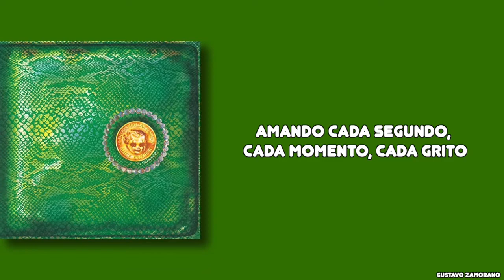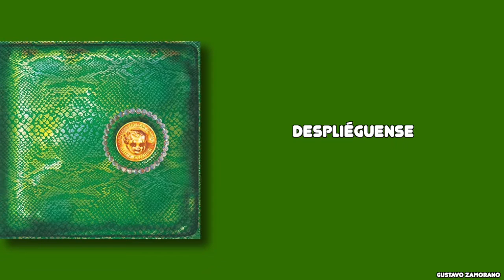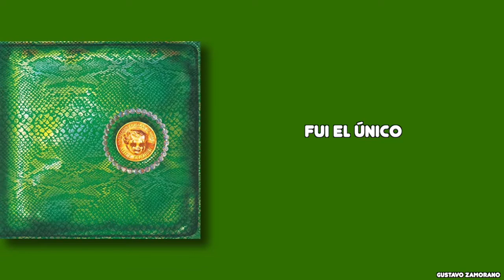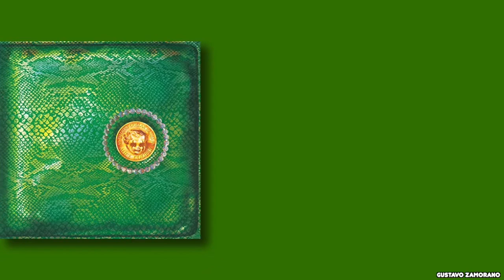Alice Cooper - Hello Hooray (Subtítulos al Español)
1.- Alice Cooper - Hello Hooray (Billion Dollar Babies, 1973)

Esta es una de mis canciones favoritas de Alice Cooper, cada que la escucho no puedo pensar en el momento exacto en que vea a Alice por primera vez. Y espero que sea pronto para poder escuchar con mas pasión esta preciosa canción